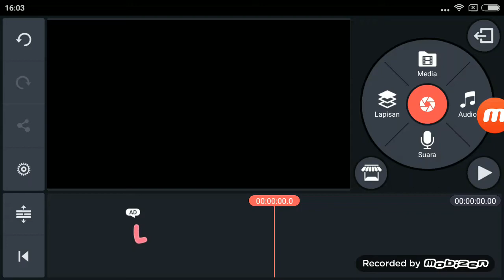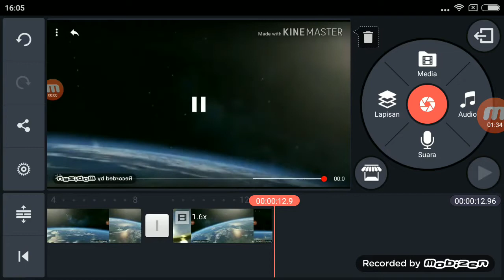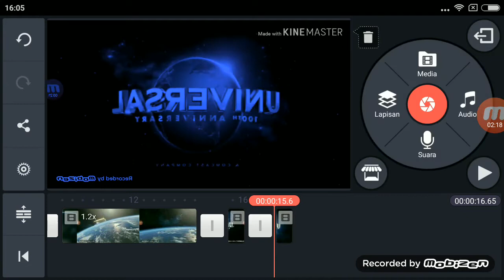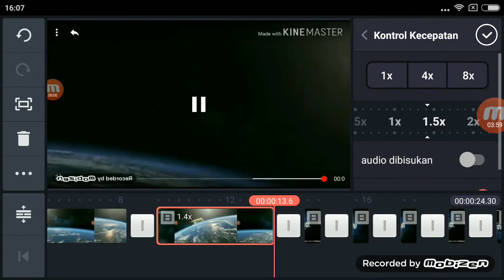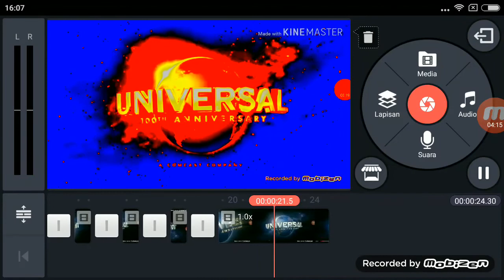(REUPLOADish) I Accidentally X Tutorial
Reupload By TehUetoonSpartan Because He Closed His Account Since April 2020